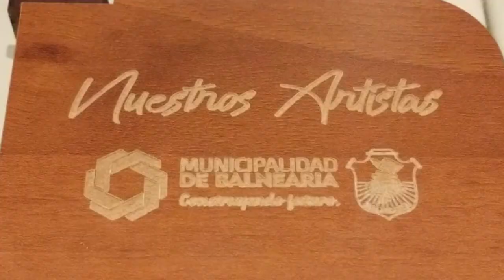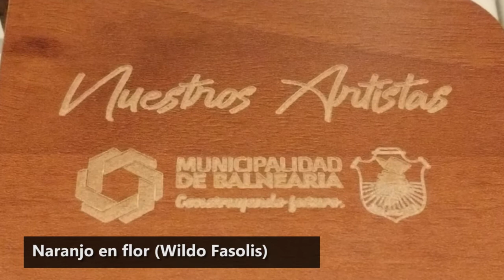Naranjo en Flor - Wildo Fasolis | Nuestros Artistas | Balnearia 2021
🎸🎤🎼Celebramos el Día de la Música con un merecido reconocimiento a “Nuestros Artistas”👏🏻🎶
➡️ El intendente Miguel Méndez encabezó este domingo 🗓 la presentación del primer CD 💿 con músicos🎸y cantantes 👨‍🎤👩‍🎤 de Balnearia llamado “Nuestros Artistas” en el predio del ferrocarril.🛤
✅ Por primera vez, por impulso de la Secretaría de Cultura, más de 28 artistas de nuestra localidad comenzaron a grabar🎙, desde el mes de julio, en los estudios de Marcelo Chiaretta y Nicolás Pignata, un álbum que contiene 23 canciones🎶, de diferentes géneros.🎼
👉🏻 Durante el evento, cada uno de ellos, acompañado y alentado por familiares👨‍👩‍👦‍👦, amigos👱🏻‍♀️👦🏻 y público en general👤👥, interpretó su canción sobre el escenario. Posteriormente, el equipo de Gestión hizo entrega de la grabación del CD.💿
✅ Ellos son:  Dúo Leguizamón, Daniel Piovano, Carlos Tessore, Zenón Rojas, Sergio Vignola, Acústicos Bajo Cuerdas ( Luciana Chiaretta y Martín Negri), Alejandro Rojas, Cristian Maidana, Carlos Carrizo, Wildo Fassolis, Omar Chiaretta, Marcelo Chiaretta, Joaquín Piovano, Víctor y Leonela, Hermanos Heredia, Víctor Fassina, José Acosta, Héctor Gómez, David Rimondotto, Valentina Duarte, Julián Juncos, Rocío Vietto, Tito Kessel y La Ray Band ( Paulo Tonini y Nicolás Pignata).